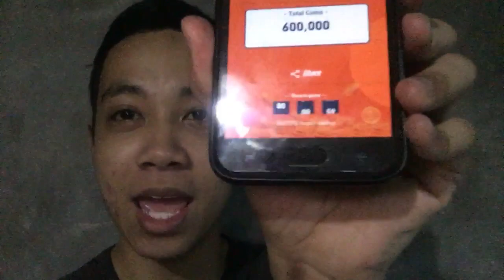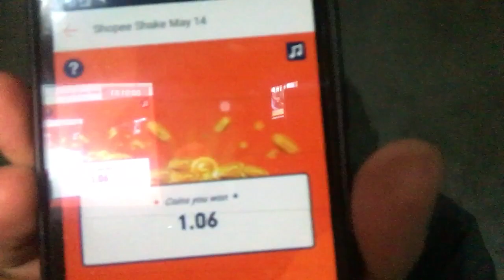Paano Makuha ang GRAND PRIZE sa Shopee Shake sa Wowowin? | Joseph The Vlogger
Paano nga ba mag Shopee Shake para makuha ang grand prize? Dahil ECQ tayo at wala tayong magawa pwede mo itong gawing libangan tuwing 6pm download mo lang ang Shopee para makapag ShopeeShake at sabayan mo ang Wowowin and get a chance to win 50k PHP